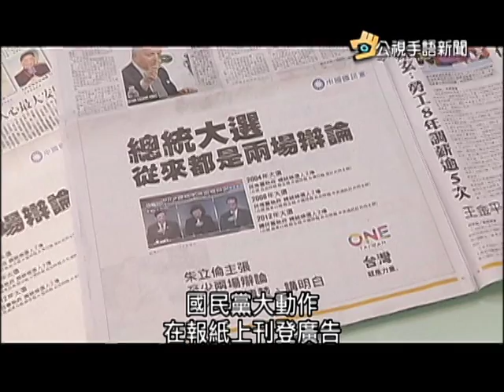20151215 公視手語新聞 蔡選票加倍奉還說 朱批打負面選戰